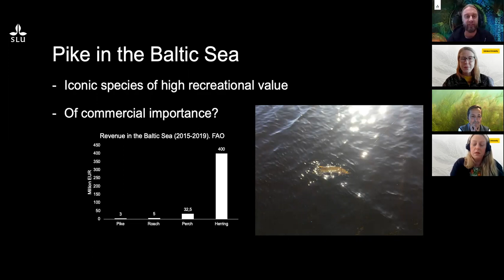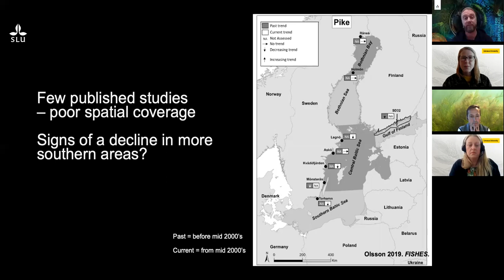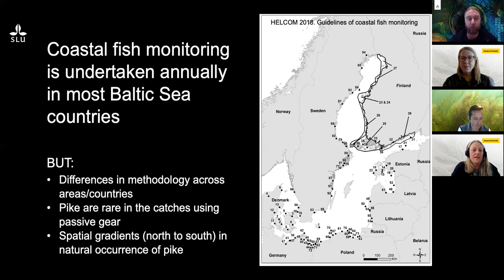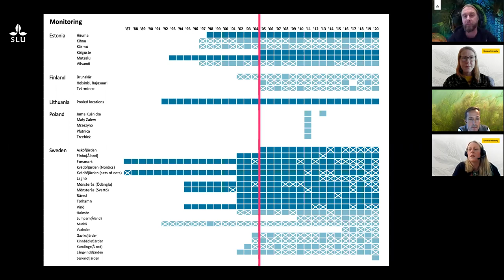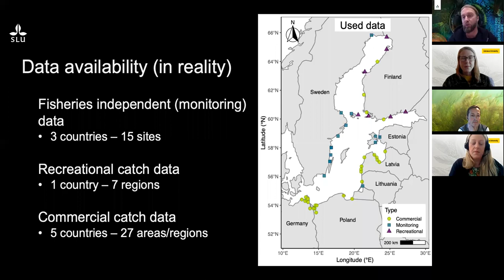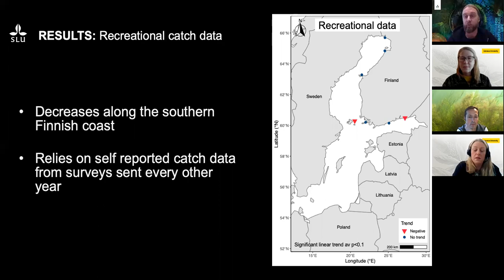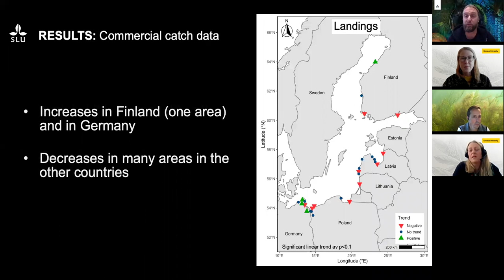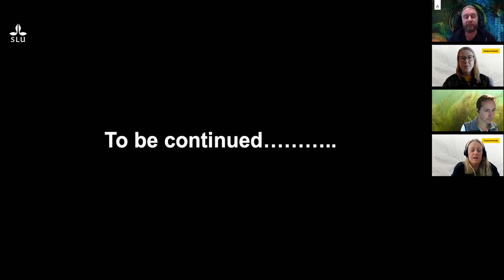Temporal and spatial trends in coastal pike populations - a pan-Baltic assessment. By Jens Olsson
This talk was given by Jens Olsson from the Swedish University of Agricultural Sciences at the Virtual International Symposium on Baltic Pike on the 23. Novemeber 2021.